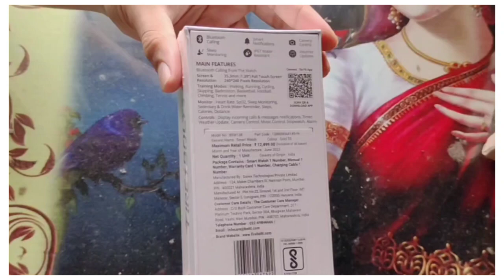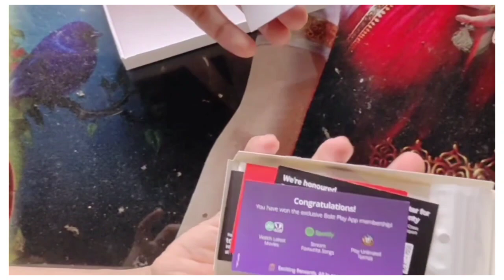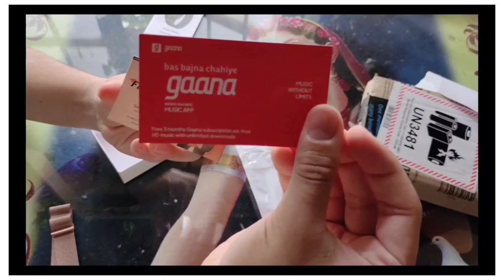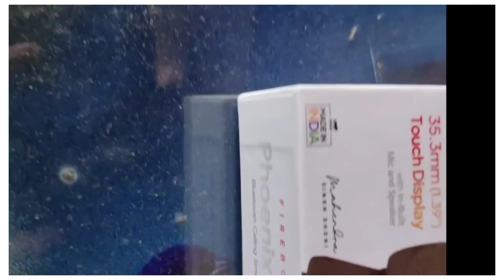💫 Fire-Bolt Phoenix Ultra-Luxury Stainless Steel Watch Gold🔥Unboxing⚡🤯Rs1999/- Is It Worth🤔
PURCHASE LINK 🔗 BELOW 👇
Fire-Boltt Phoenix Ultra Luxury Stainless Steel, Bluetooth Calling Smartwatch, AI Voice Assistant, Metal Body with 120+ Sports Modes, SpO2, Heart Rate Monitoring (Gold)
INFO ABOUT SMART WATCH:
In my exciting unboxing video, I showcase the exquisite Fire-Bolt Phoenix Ultra-Luxury Stainless Steel Watch Gold. With its unparalleled craftsmanship and luxurious design, this timepiece truly captures the essence of opulence. The video starts with the unveiling of the meticulously packaged watch, building anticipation for the extraordinary piece inside. As I reveal the watch, its radiant face shimmers in the light, highlighting its captivating fire-inspired dial. The stainless steel body exudes strength and elegance, while the precise movement and exceptional durability ensure this watch is both fashionable and functional. Join me on the journey of unboxing this incredible Fire-Bolt Phoenix timepiece as we celebrate the epitome of luxury and style.
THANKS TO:-
Song :- Moon Shadows